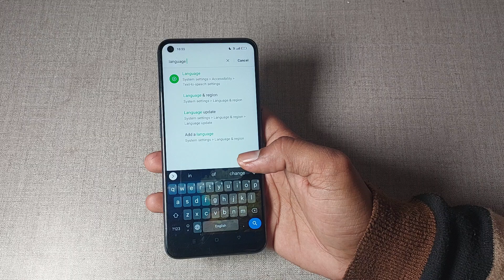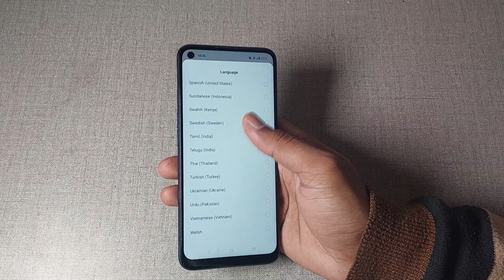realme 6 me language change kaise kare, how to change language in realme 6